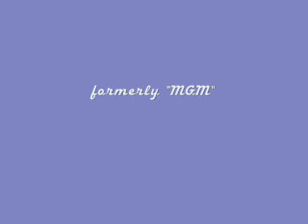Disney's Hollywood Carz Parade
The Carz parade at WDW Hollywood in February 2008